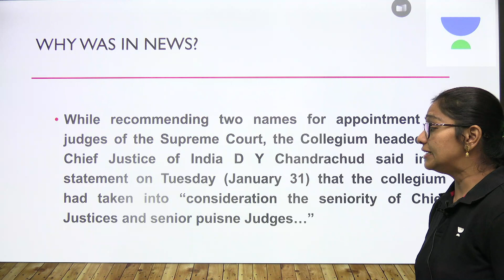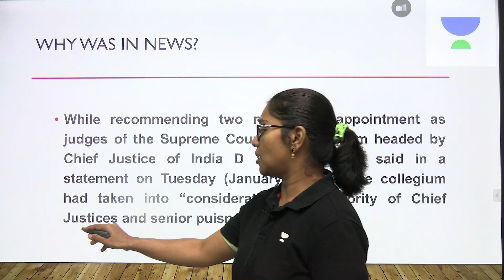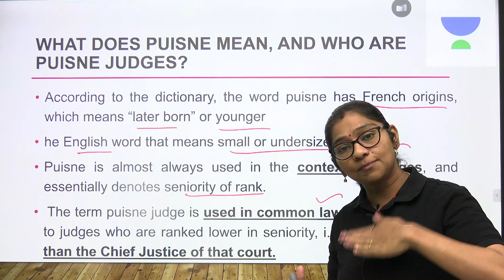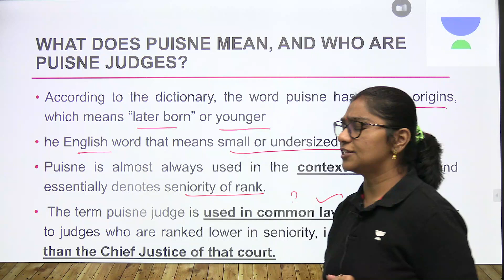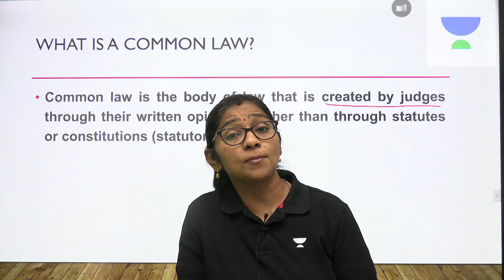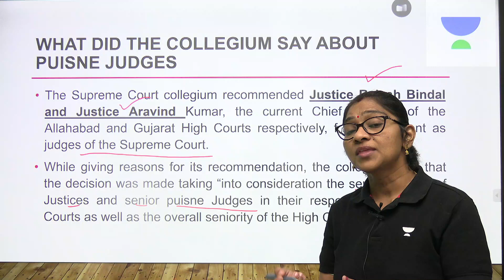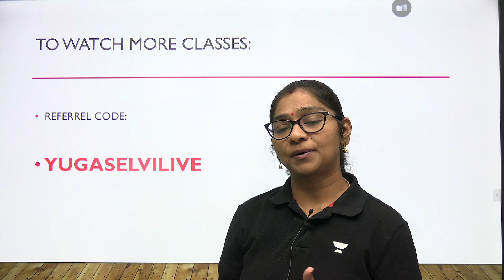Who is a Puisne Judge? | Yugaselvi Gopinath D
Now you can buy the plus subscription of the TNPSC and TNPSC Group 4 and VAO upto 10% offer

Hurry now!